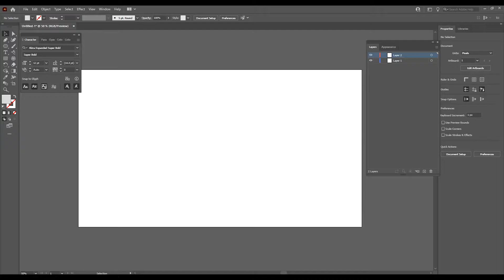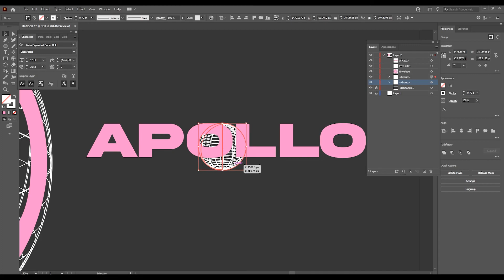CLOTHING: Wireframe Globe